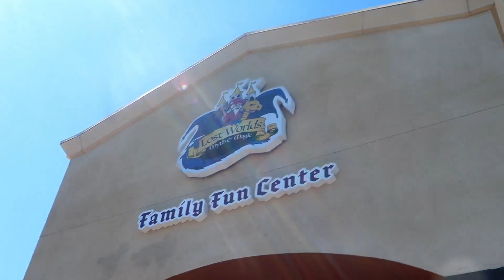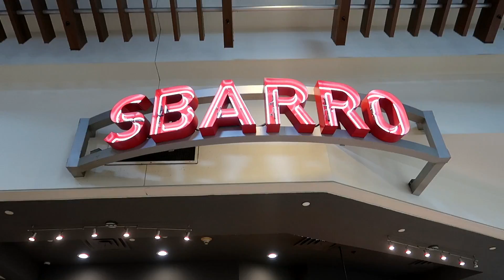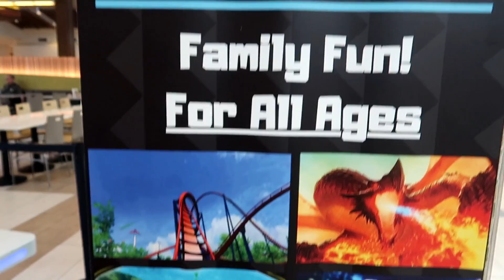😮 KIDS SWAP with LIFE AS WE GOMEZ KIDS | Hallie, LIvvy, Ty and Stella | BUGS IN THEIR CANDY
You asked for it and we are here to deliver a KID SWAP video for all of you. We swap kids with another YouTube family and we take them away from their parents for the day and have an amazing time. We pierced one of the kids ears without telling them. It's a family fun vlog full of adventure. I know you have seen so many other YouTubers do this that the time has finally come for us to swap kids and see how things go.

Send mail to:
89112

Related Keywords: this is how we bingham life as we gomez yawi vlogs large family